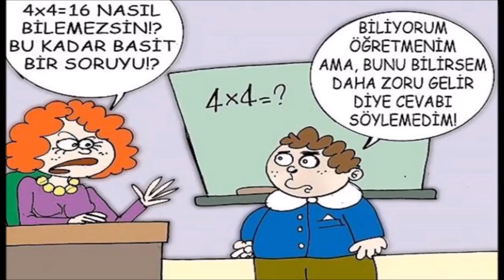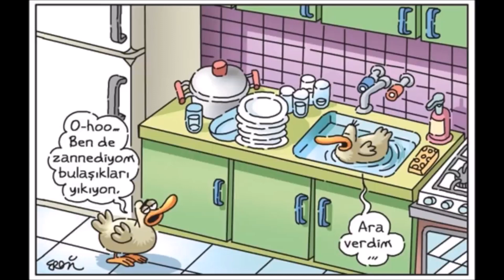EN KOMİK GÜLDÜREN KARİKATÜRLER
komik karikatür videoları
eğlenceli karikatürler
karikatürler komik
karikatürler komik 2019
Karikatür
komik karikatürler
Komik karikatür
eğlenceli karikatür
eğlenceli karikatürler
en komik karikatürler
güzel karikatür
birbirinden komik karikatürler
En komik karikatürler
Çok komik karikatür
Çizim ve Resim
Harika Çizimler
karikatürler yeni
karikaturler cok komik
karikatürler çok komik
komik karikatürler video
komik karikatürler çizimi
komik karikatürler izle
komik kısa karikatürler